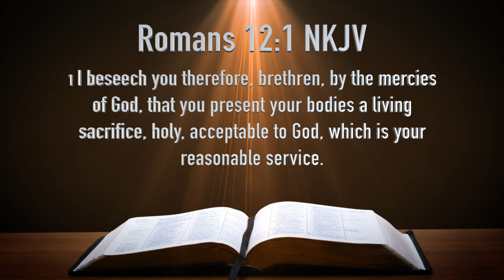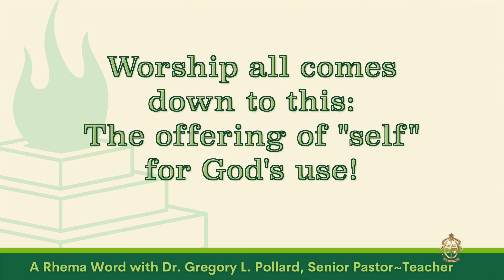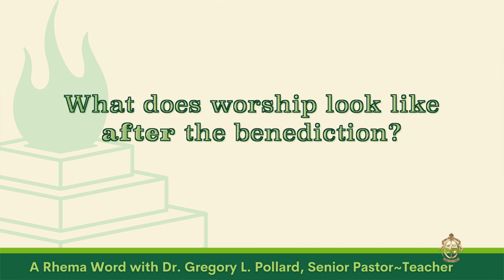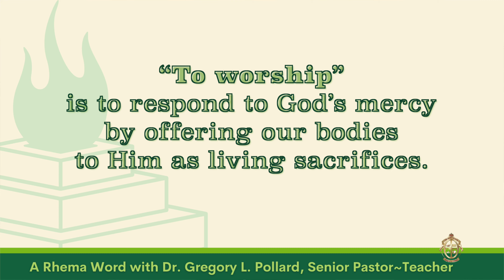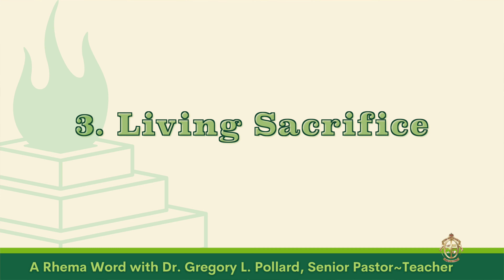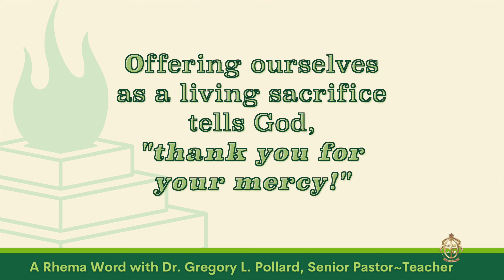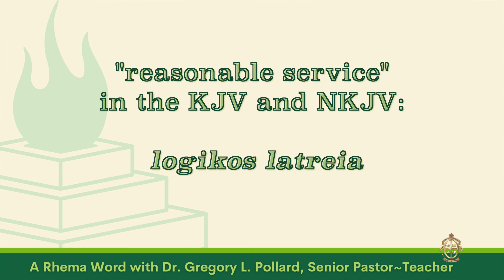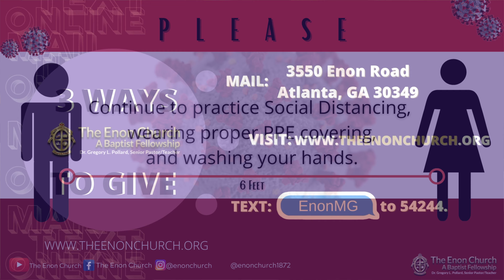Let's Go to Worship!: True Worship | August 22, 2021